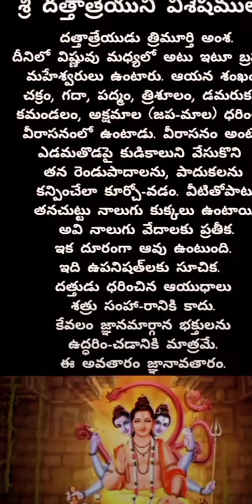తాళపత్ర గ్రంథాలు||inspirational quotes||talapatra grandhalu||manchi matalu||puranalu